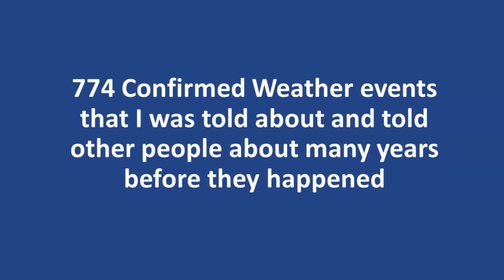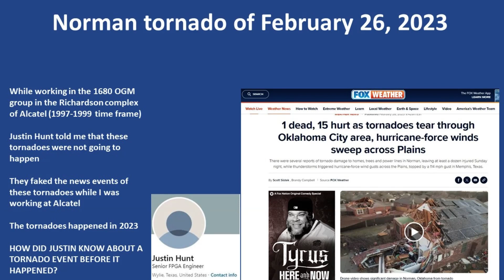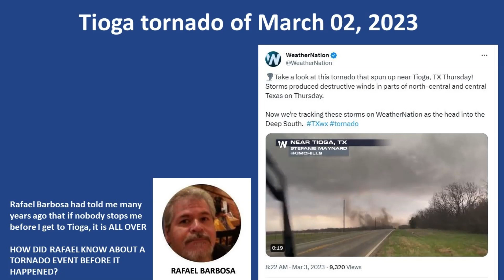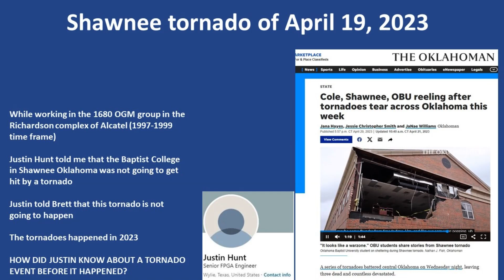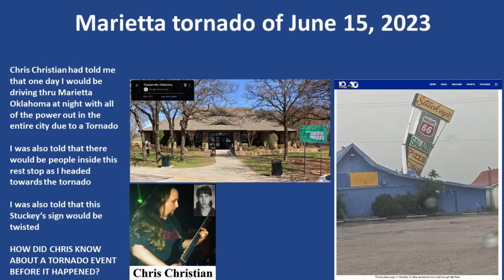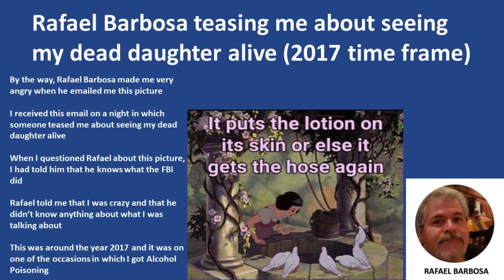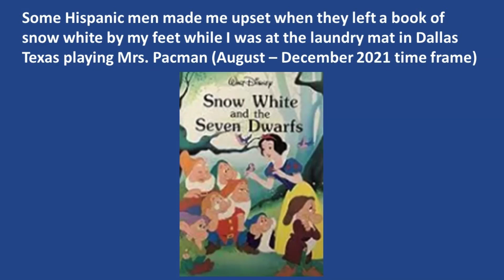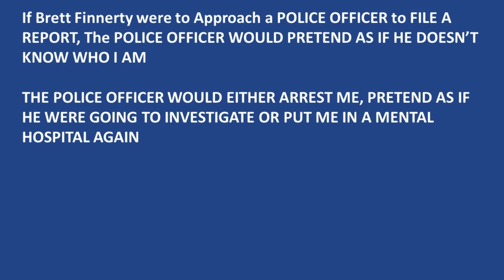774 Confirmed Weather events that I was told about and told other people about before ......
THE LORD GOD IS WARNING YOU NOT TO TEMPT THE LORD GOD WITH ANOTHER LIE

YOU HAVE PROVEN OVER AND OVER THAT YOU DO NOT WANT TO ARREST THE DIRTY COPS INVOVLED IN THIS COVER UP AND CONSPIRACY

THE PROBLEM THAT YOU ARE FACING IS:
GOD HAS PROVEN THAT HE IS REAL
GOD DOES NOT LIKE TO BE MOCKED

GOD HAS GIVEN THE FINAL WARNING FOR DELIVERING THE PLAGUE

YOUR OKLAHOMA AND TEXAS POLICE HAVE LIED SO MANY TIMES THAT GOD DID INFECT THE WORLD WITH COVID AND PUNISH THE WORLD WITH TERRIBLE WEATHER

THE NEXT EVENT IS TRULY THE 10TH PLAGUE OF EGYPT

WHAT GOD HAS PROVEN BY PROPHESIZING THESE EVENTS IN THE HOLY BIBLE

IF MANKIND KNOWS ABOUT FUTURE EVENTS, THEY WILL TRY TO STOP THEM EVEN WHEN THEY KNOW THAT THE LORD GOD TELLS YOU NOT TO TRY TO STOP THE EVENTS PROPHESIZED IN THE HOLY BIBLE

IF YOU CANNOT ARREST THE CRIMINALS AFTER PRETENDING THAT YOU ARE GOING TO DO YOUR JOB

THE LORD GOD WILL INFLICT THIS PLAGUE AS SOON AS THE LORD GOD IS READY

NOT EVEN THE LORD JESUS KNOWS THE FINAL HOUR, IT COULD BE TONIGHT

ONLY THE ONE TRUE LIVING GOD KNOWS THE FINAL HOUR

IF YOU DELAY UNTIL THE FINAL HOUR
NOONE GOES TO HEAVEN EXCEPT THE PERSECUTED

TODAY IS JAN 9, 2024